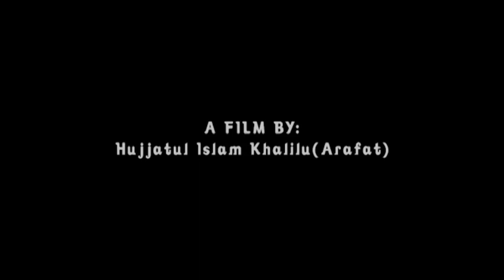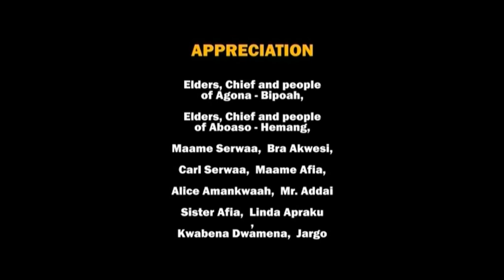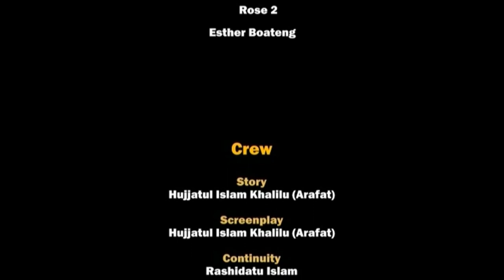KA FRA - KUMAWOOD GHANA TWI MOVIE - GHANAIAN MOVIES